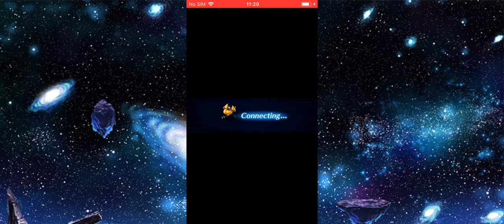FFBE - Scorn of the Fallen Ice Bird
ffbe glacial

Scorn of the fallen ice bird

Just a sample of my long fight

Repeating the same moves almost all the time

M. Ramza: cover-provoke-guard  . He barely holds the party with re raise on him every turn after the 50% threshold

Nichol: ice/water resistance buff and LB

Morgana: i gave her the chance for this fight mostly cuz she was the only friend with elemental resistances

Sylvie: status ailments and stop protection, LB

LM Fina: heal and reraise on mercenary ramza

My morgana didn't get enough elemental resistances so she made me lose so many turns

Make sure your units got at least 100% of ice water and wind protection